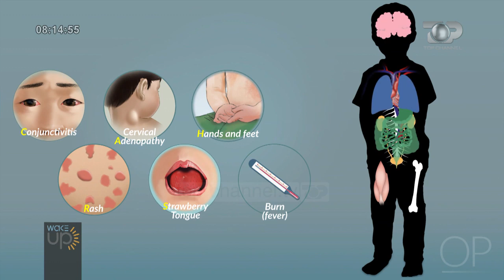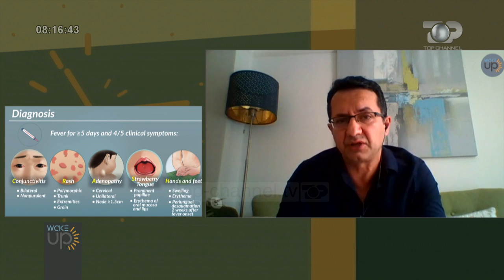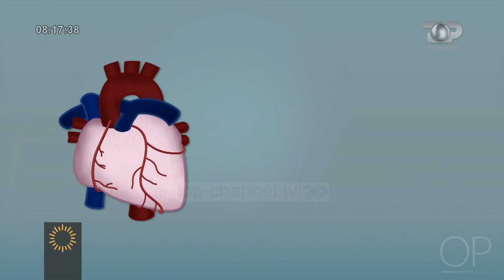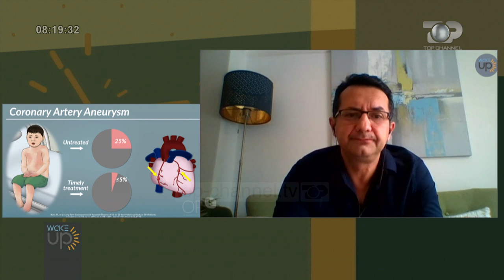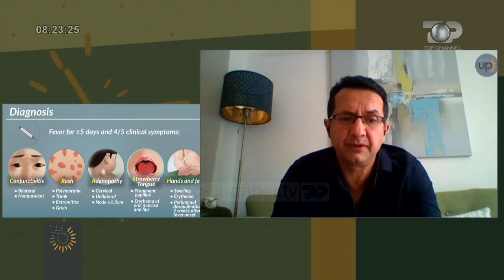Wake Up/ KOVID shfaq sindromën kavasaki te fëmijët, Dr. Besnik Nurboja: Cilat janë simptomat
Ditët e fundit autoritetet britanike të shëndetësisë kanë dhënë alarmin për një gjendje të re dhe simptoma të lidhura me koronavirusin që duket se po prekin fëmijët. Ato ngritën shqetësimet për një rritje të një “sindromi inflamator” javët e fundit, duke u shprehur se gjendja është “shumë e rrallë”, por “është plotësisht e mundur që është shkaktuar nga koronavirusi”. Ekspertë mjekësorë nga Italia, Britania, Spanja, SHBA por edhe vende të tjera, janë duke e hulumtuar lidhjen e mundshme mes pandemisë së koronavirusit dhe simptomat e një sindromi të ashpër inflamator te fëmijët, të cilët po dërgohen në spital me temperaturë të lartë dhe arterie të ënjtura. Mjekët në Italinë Veriore, një prej zonave më të prekura nga koronavirusi, kanë raportuar numër jashtëzakonisht të madh të fëmijëve nën moshën 9-vjeçare të cilët po vuajnë nga ajo që duket si sëmundja Kavasaki, që është më e zakonshme në disa pjesë të Azisë. Për të mësuar më shumë rreth kësaj sëmundje të rrallë, pse po shfaqet pikërisht tani tek fëmijët e vegjël dhe për të marrë edhe një informacion rreth ecurisë së pandemisë në Britaninë e Madhe ishim në një lidhje Skype me  doktor Besnik Nurboja, mjek urgjence, i cili ka pasur pacientë dhe e njeh këtë sëmundje të radhë te fëmijët. " Kjo është një sindromë e rrallë te fëmijët, ama ka të dhëna së fundmi se KOVID po e rikthen këtë sindromë. Unë kam trajtuar dy pacientë me këtë sindromë dhe simptomat që ajo jep janë: temperaturë e lartë që zgjat mbi 5 ditë dhe është mbi 38 gradë, sytë e kuq dhe mukoza e gojës dhe gjuha e skuqur. Gjithashtu buzët janë të thata dhe pak të çara. Lëkura po ashtu pëson skuqje sidomos në duar dhe këmbë dhe tek këto dy gjymtyrë vihen re dhe rrjepje të lëkurës. Një tjetër simptomë është edhe ënjtja e gjendrave limfatike".